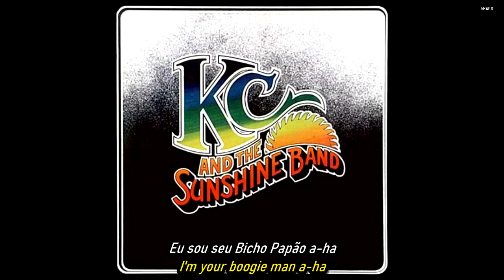KC & The Sunshine Band - I'm Your Boogie Man.HD.Foto Video.(Portugues-English Sub)